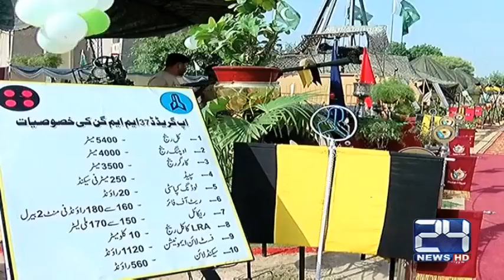24 Report : 6th September , artillery exhibition held in Multan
24 Report : 6th September , artillery exhibition held in Multan
24 News HD is one of the leading news channels of Pakistan bringing you the latest current affairs from Pakistan and around the world.